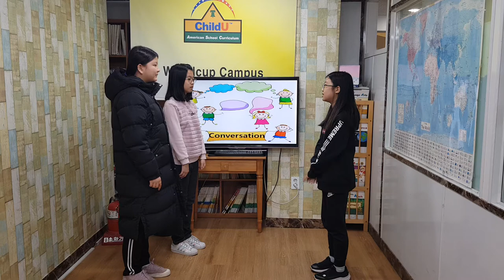차일드유 월드컵 200 EC 4 Mango The Microraptor 강윤오 서건희 이지수